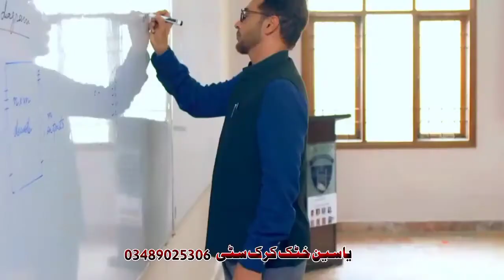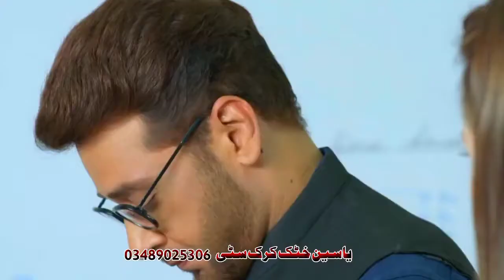Pashto New Songs 2022 Pashto New Dubbing Songs 2022 Pashto Dubbing Songs 2022 Hits Song